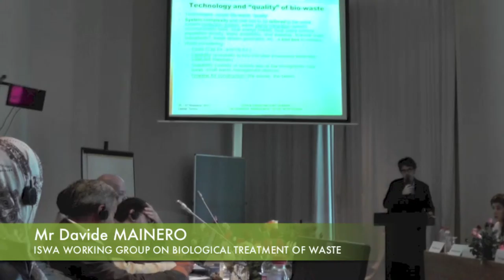ISWA short 5b